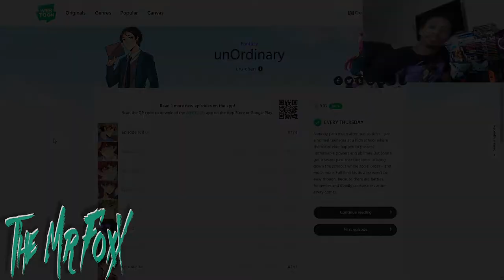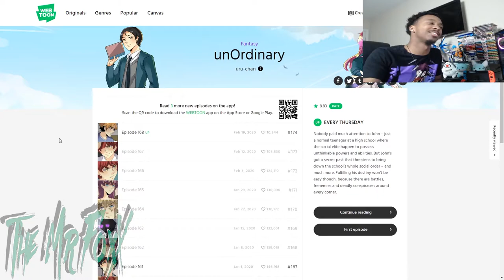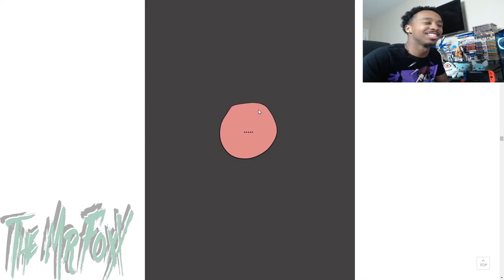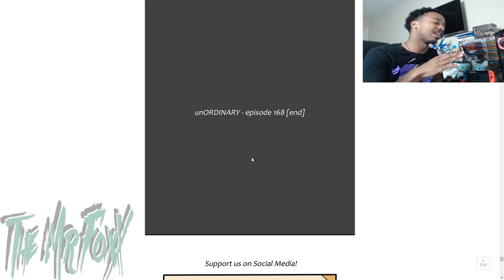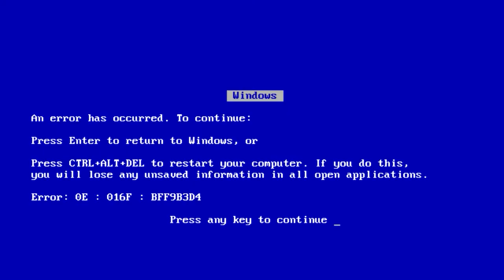Time to Step up...Unordinary Episode 168 Reaction!!!